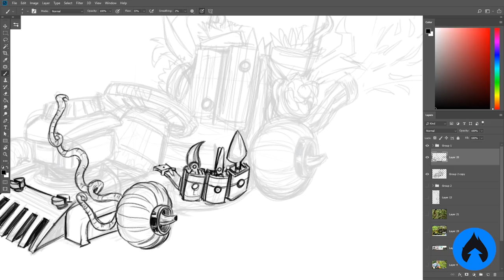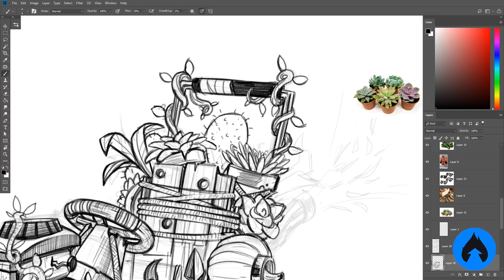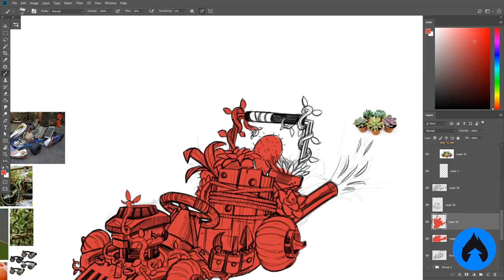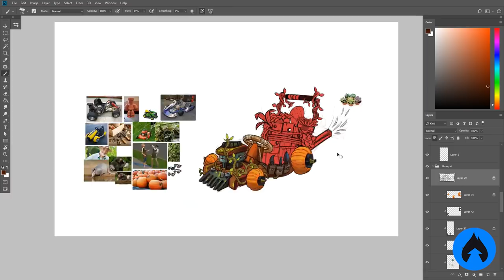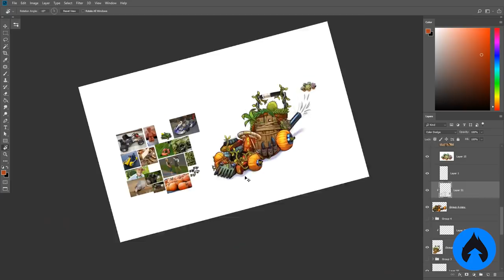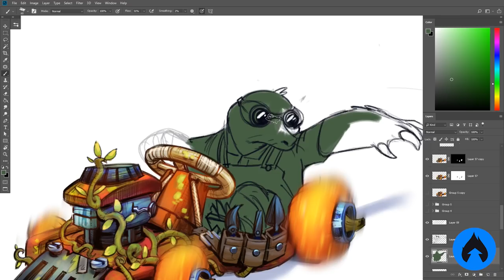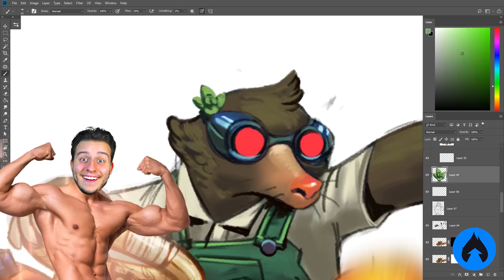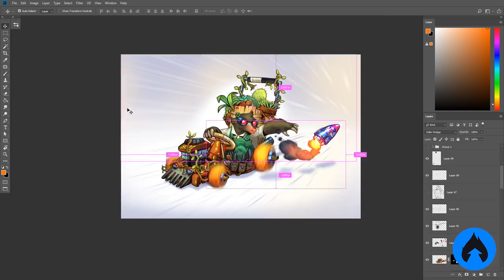USAR REFERÊNCIA É TRAPAÇA? - Desafio Personagens #20 - Kart e Piloto